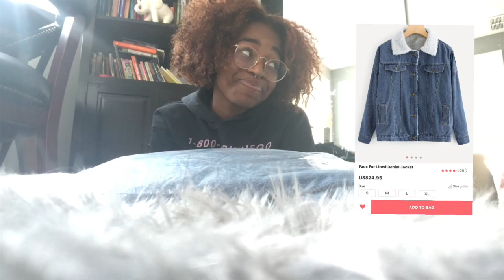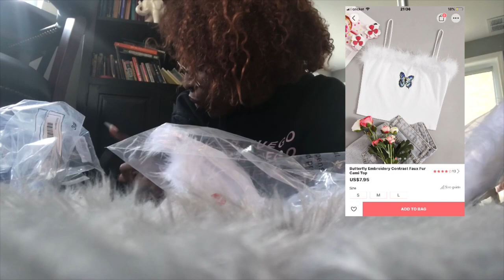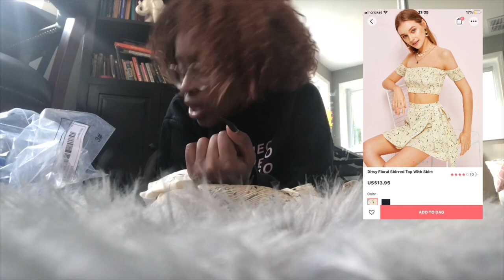haul & first impressions || romwe.com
These are my honest first impressions and reviews to these Romwe.com clothes. All of my individual ratings as well as links and current prices of these items will be down below!

social medias

$6.95 glitter crop shirt 5/5, must buy!

$7.95 lettuce trim heart pattern 5/5, must buy!

$24.96 faux fur jean jacket 6/5, must buy!!